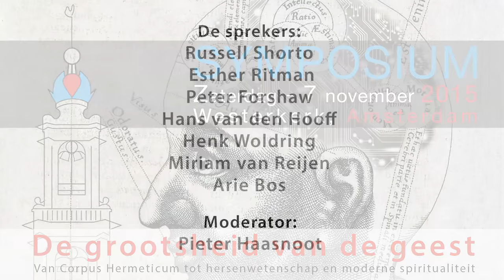Symposium 'De grootsheid van de geest' - introductie Arie Bos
Huisarts en neurofilosoof Arie Bos stelt de vraag hebben we een geest? En zo ja, hoe verhoudt die zich dan tot het lichaam? Vanuit bijzondere neurologische ontdekkingen houdt Bos een pleidooi voor de vrije geest. Hoe is het placebo-effect mogelijk als wij ons brein zijn? De psyche heeft een niet te onderschatten invloed op het brein en lichaam. ‘Met ons bewustzijn bepalen wij onze hersenen.'

Symposium 'De grootsheid van de geest' - zaterdag 7 november 2015 - Westerkerk, Amsterdam

Regular €42,50 and students €20.
‪#‎Symposium‬ ‪#‎Ritman ‪#‎Westerkerk‬